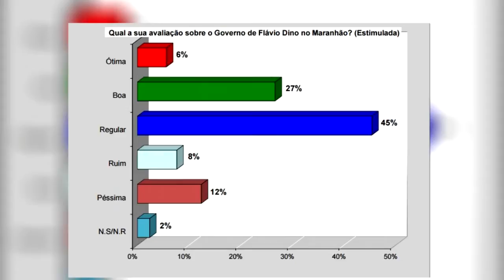MAA 28/10/16| AVALIAÇÃO GOVERNO FLÁVIO DINO